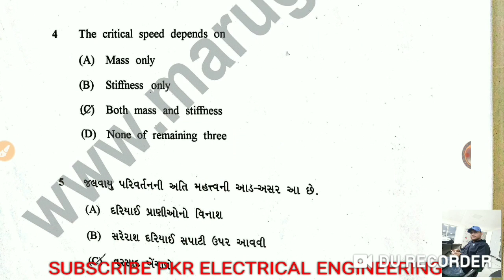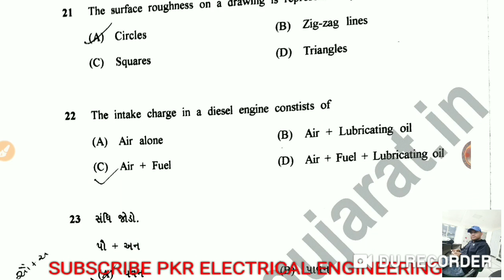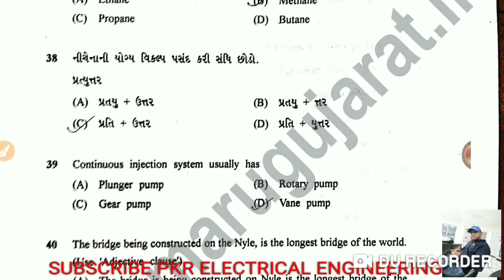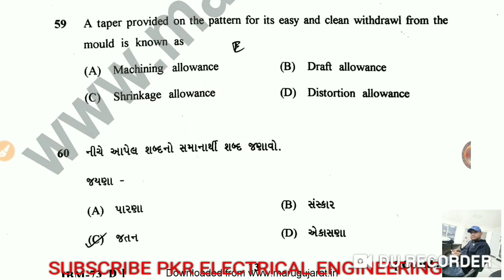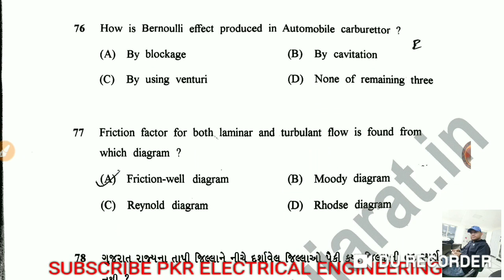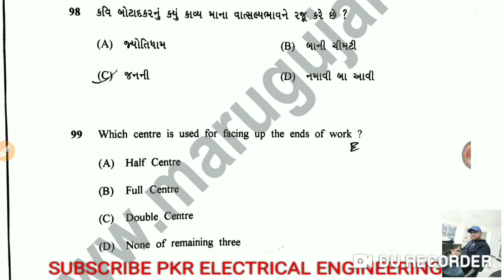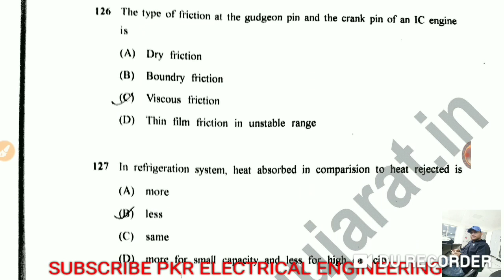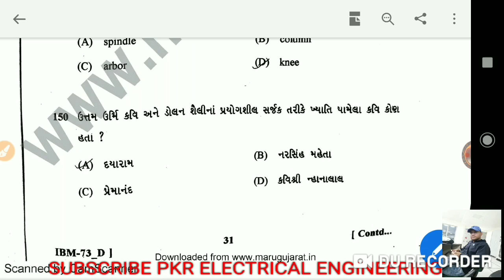GSSSB TECH INSTRUCTOR GRADE -B MECHANICAL QUESTION PAPER WITH ANSWERS